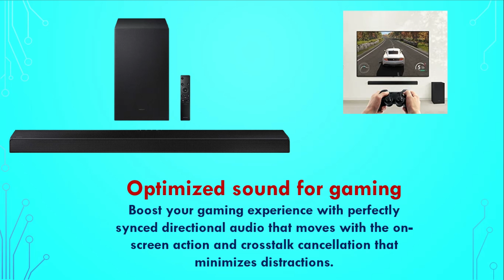Samsung HW A450ZA 2.1ch Soundbar with Dolby Audio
Best Laptop
SUBWOOFER INCLUDED - Wireless subwoofer is included so you can enjoy deep bass right out of the box All-in-one
BASS BOOST - Give your bass an instant boost with the push of a button on the soundbar
ADAPTIVE SOUND LITE - Enhanced audio tracking for your content in real time, with technology that equalizes background music and consistent volume control
BLUETOOTH TV CONNECTION - Set up is a breeze. Easily connect your soundbar to your TV by connecting wirelessly
GAME MODE - Boost your gaming experience with perfectly synced directional audio that moves with the action on-screen and crosstalk cancellation that minimizes distractions
ONE REMOTE - Streamline control of both your Samsung TV and soundbar with just the Samsung TV remote
WIRELESS SURROUND SOUND COMPATIBLE - Turn your soundbar into a complete surround sound system with optional rear Samsung speakers in a few simple steps without the mess of wires